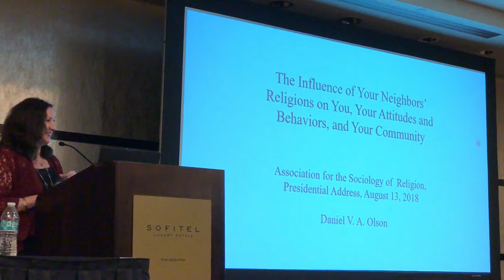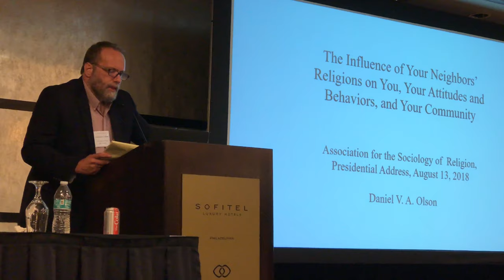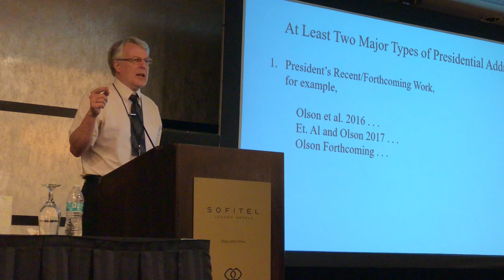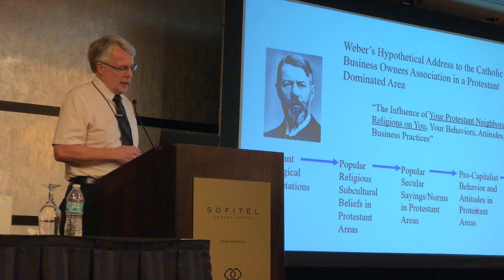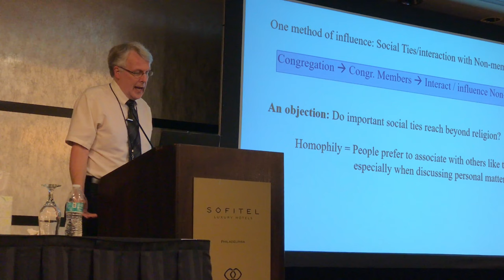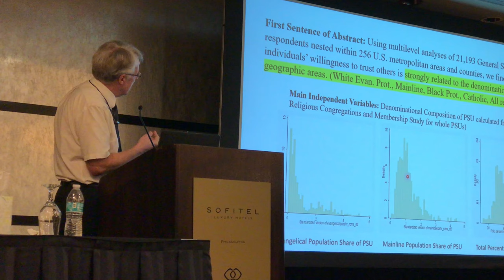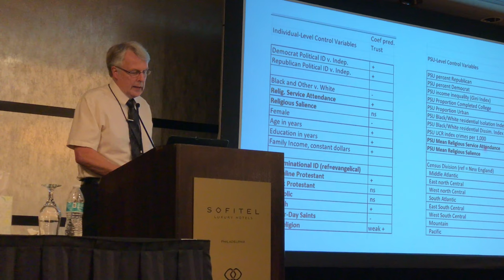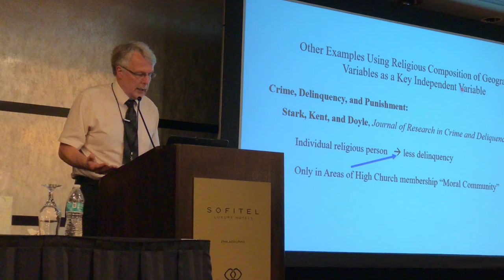Olson 2018 presidential address